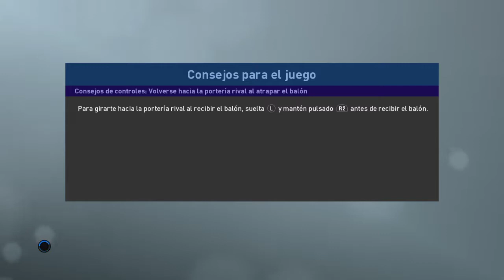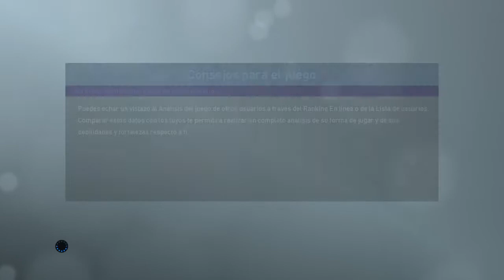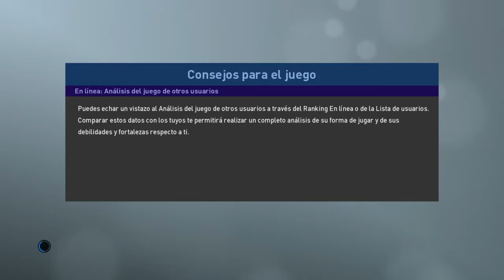PES2019 - QUALIFYING FINAL ROUND - ROAD TO FIFA WORLD CUP QATAR 2022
FINAL ROUND - SECOND LEG

Classic Republic of Ireland vs Classic Wales
Classic Northern Ireland vs Classic Morocco